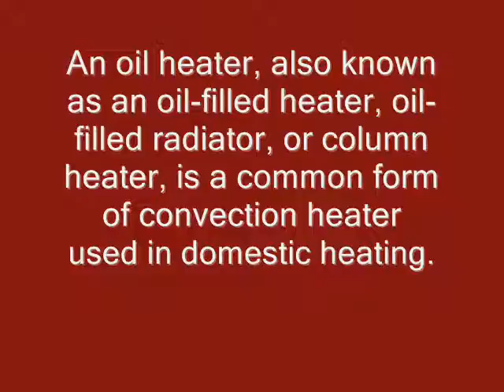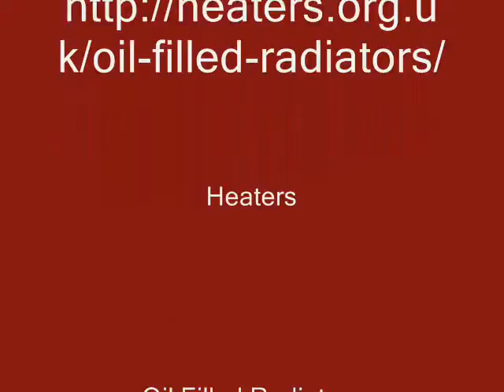Finding the Best Oil Filled Radiator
- There are a wide variety of oil filled radiators on the market today. Some are portable heating appliances while others are wall mounted. The price of the units can vary considerably and there is also the brand to consider. So what is the best oil filled radiator?